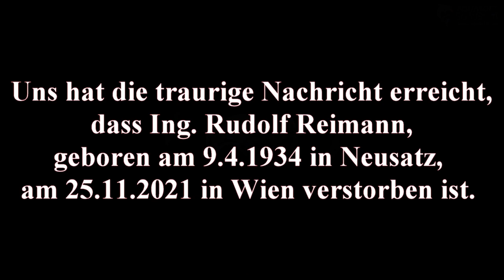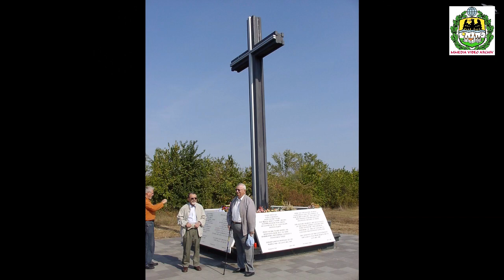RUDOLF REIMANN VERSTORBEN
Uns hat die traurige Nachricht ereilt, dass Dipl.-Ing. Rudolf Reimann von uns gegangen ist. Tief betroffen über das Ableben des langjährigen Präsidenten des Verbandes der deutschen altösterreichischen Landsmannschaften in Österreich (VLÖ) und Vorsitzenden der Donauschwäbischen Arbeitsgemeinschaft in Österreich (DAG), des Weltdachverbandes der Donauschwaben sowie der Stiftung der deutschsprachigen Heimatvertriebenen waren die Mitglieder des Weltdachverbands der Donauschwaben.

Dipl.-Ing. Rudolf Reimann, am 9. April 1934 in Neusatz/Novi Sad im heutigen Serbien geboren, musste im Kindesalter wie zigtausende andere Donauschwaben gemeinsam mit seiner Familie zwangsweise seine angestammte Heimat verlassen. In seiner neuen Heimat Österreich konnte er seine Schulausbildung später im Stift Melk fortsetzen und studierte an der Technischen Hochschule Bauingenieurwesen.
Für sein stets rastloses, ausdauerndes und an Werten orientiertes Wirken im Sinne seiner Landsleute wurde Dipl.-Ing. Rudolf Reimann bereits mit großen Auszeichnungen bedacht, zu denen unter anderem die Kulturmedaille des Landes Oberösterreich, das Goldene Ehrenzeichen für Verdienste um das Bundesland Niederösterreich, der Kärntner Lorbeer für ehrenamtliche Tätigkeit in Silber, das Ehrenzeichen des Landes Burgenland, die Goldene Prinz-Eugen-Medaille, die Ehrennadel der DAG und der Landsmannschaften in Deutschland, USA und Kanada sowie das Goldene Verdienstzeichen und auch das Goldene Ehrenzeichen der Republik Österreich zählen.

„Unser donauschwäbischer Landsmann Dipl.-Ing. Rudolf Reimann hat für immer die Augen geschlossen, er lebt aber in Gedanken und im Herzen seiner Freunde und Weggefährten weiter, die sich in Demut von ihm verabschieden und ihm ein Dankeschön für die gemeinsame Zeit nachrufen. Im Namen des gesamten Vorstandes und der Gemeinschaft der Heimatvertriebenen sprechen wir seiner Gattin Edith Urbanner, seiner Schwester Hedwig Kauten und allen Angehörigen unser tiefstes Mitgefühl aus“,
Trauermusik der Banater Schwaben
„Meine Lebensjahre sind geschlossen“
„Sankt Lucia – Trauermarsch“